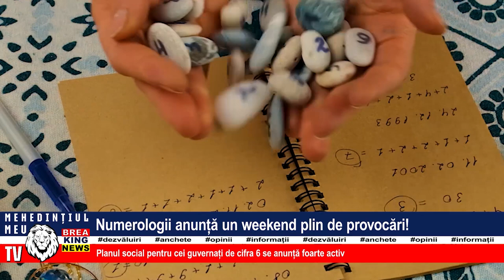NUMEROLOGII ANUNȚĂ UN WEEKEND PLIN DE PROVOCĂRI!